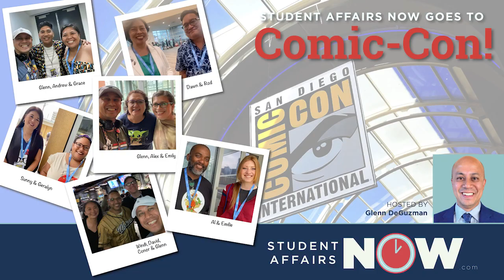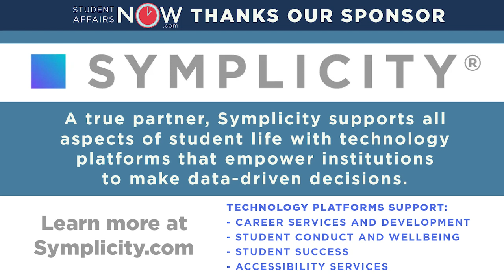Geeking Out in Higher Education II: Student Affairs NOW goes to ComicCon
Dr. Glenn DeGuzman goes to Comic-Con International in San Diego to meet up with student affairs professionals who regularly attend the convention as presenters, volunteers, and participants. This special edition podcast focuses on how student affairs and higher ed professionals connect their geek/nerd identity with their professionals roles on campus. Podcast is great, but recommend viewing this episode on YouTube!